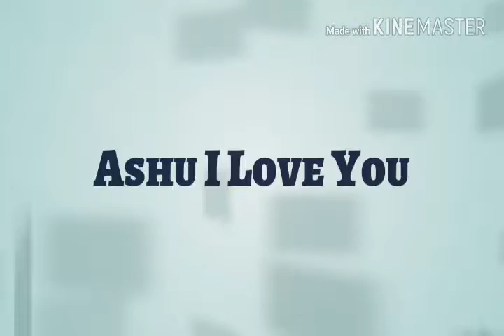22 December 2016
Art sherry singh